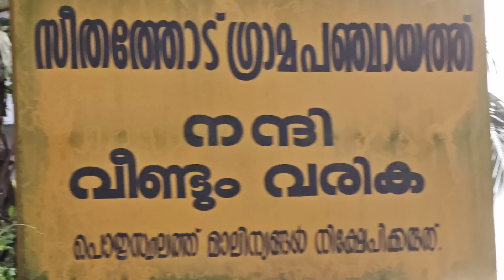ഞാൻ നാട് വിടുന്നു ഗയ്‌സ് 😎